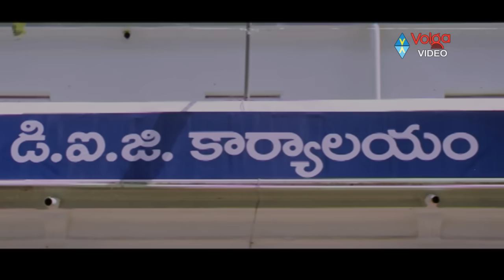A climax.. Lakshyam, Gopichand best action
Movie: Lakshyam,
Starring: Gopichand, Anushka,
Director :Srivasu,
Producer :Nallamalupu Bujji,

Songs:
1.Chekkarakeli
2.Niluvave
3.Sukku Sukku
4.Gullo Devudu
5.Naa Coffee